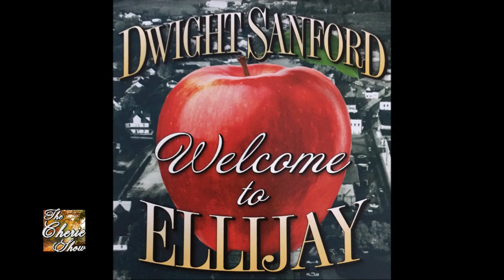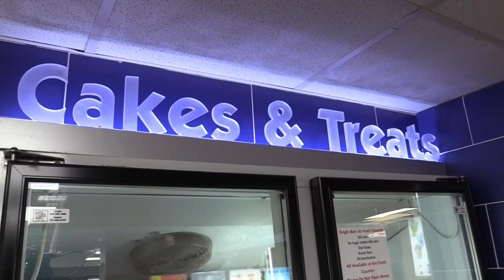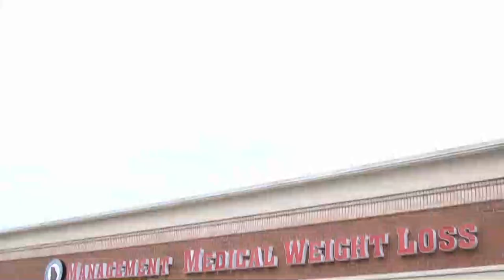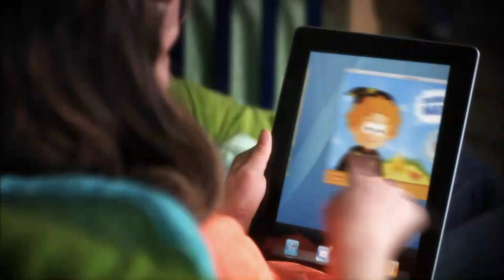Loretta Lynn Remembered, Gilmer Football Tied for 1st in Region!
Kiker Wealth Management (Jasper, GA)
DQ Jasper